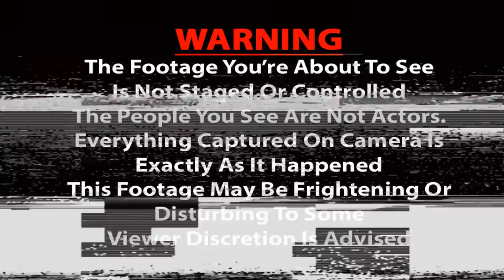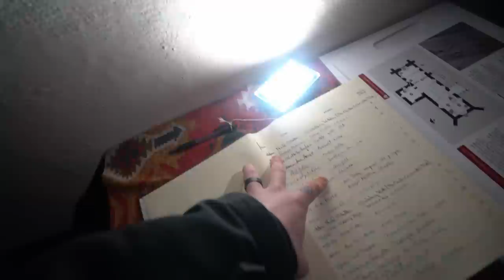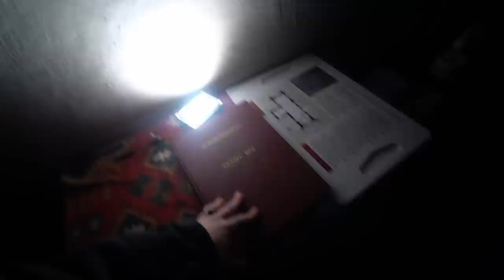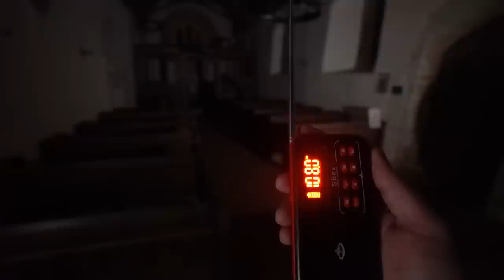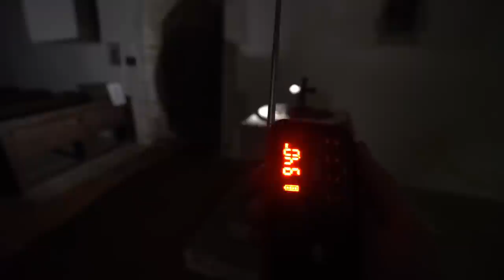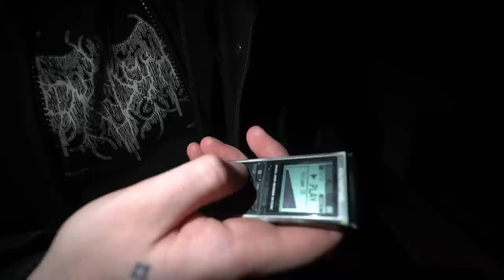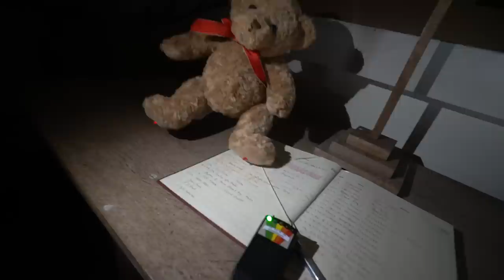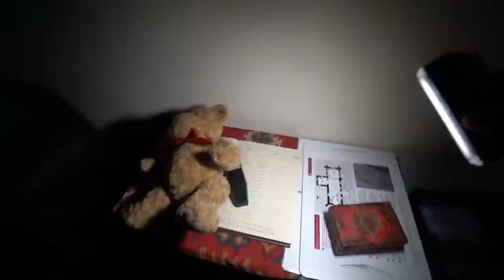I DID SOMETHING BAD.. PLEASE DONT JUDGE ME - THE CHURCH SO EVIL GOD DESTROYED IT 4 TIMES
i may have made a grave mistake